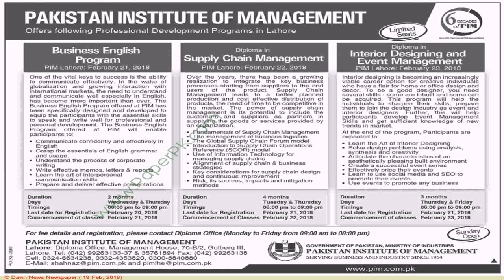Interior Designing Courses In Pakistan Lahore (see description)